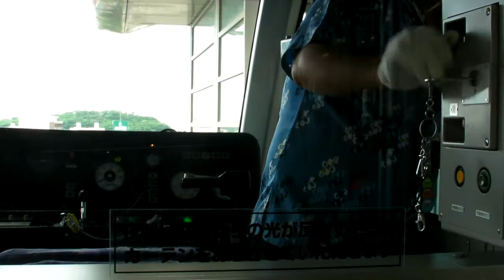空港駅〜美栄橋駅：ゆいレール：20160512